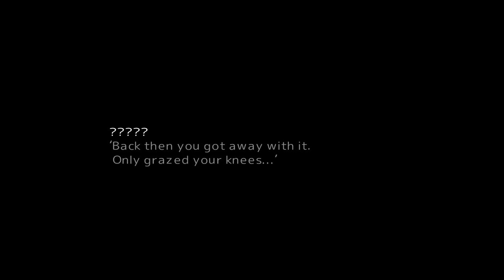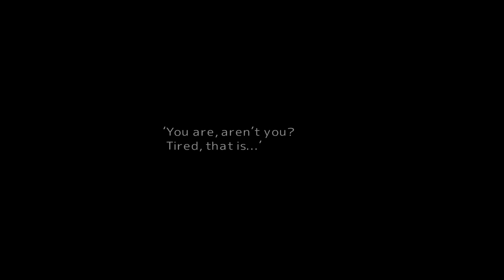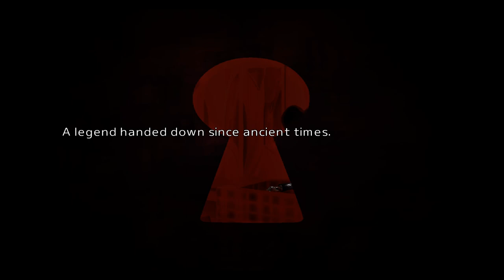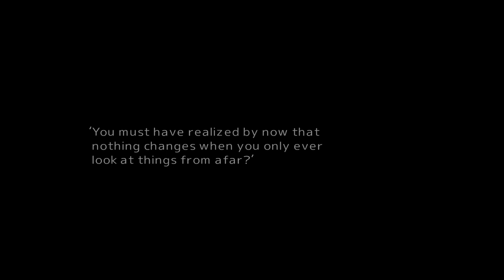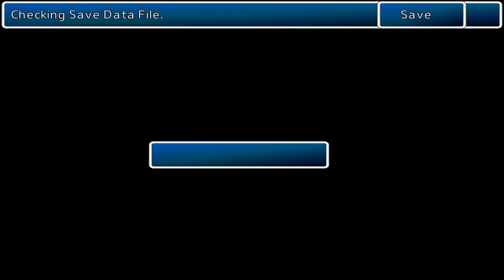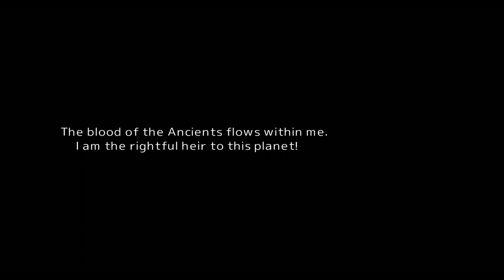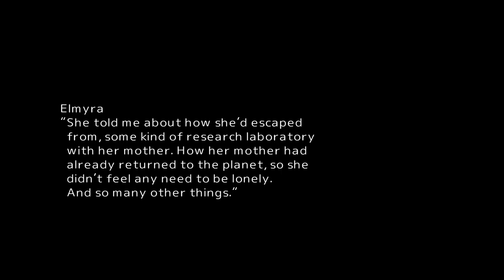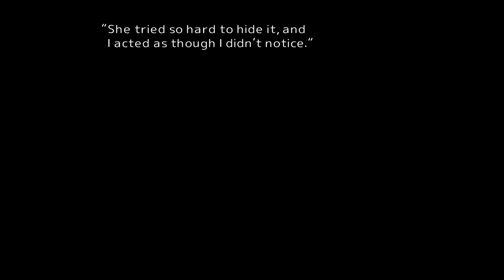MIDGAR - Final Fantasy VII PC MODDED + ECHO-S VOICE MOD- (2023 GAIA VII REMASTER) Part 2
I'm playing Final Fantasy VII for the PC using Tifa's 7th Heaven catalogue of mods- i'm not using any total overhaul mods (such as New Threat) but i'm using lots of mods to improve the models, graphics, UI, movies, dialogue etc.

In particular I'm using the new ECHO-S Voice Overhaul Mod which adds day/night to the game, adds grunts, voice lines in battle and adds voiced dialogue for EVERY character and NPC in the whole game.

So in this video I'm also using other mods of course that enhances the textures, UI, graphics. In this video I'm using a Total Model Overhaul Mod from 2023 named "GAIA VII REMASTER" which aimed at replacing every single NPC, battle, summon and enemy creature model in the game - every single model in the game has been replaced with realistic looking models aiming to be like in the FF7 Remake - and unlike in the Cetra Project all the main characters have Remake-style, but there is also an add-on which I am using for Tifa to change her look into the original look in this style- the models are now taller than in the "Cetra Project" and don't have bugged shoulders or arms anymore due to a mismatch with the skeleton being taller than the model - every single model looks awesome and even the enemies are different compared to in the other mod - I'd say that this project has improved models and completely new models in comparison to the Cetra Project - most models are new but Barret I think is improved, as are some others.

I'm using the Final Fantasy VII HD Field Scenes - DDS - which are completely fresh and new HD textures in the field - completely redrawn from scratch by a German modding team - I do think that these fit the Gaia VII Remaster models better.

I'm also now using the Tsunamods Finishing Touch and the Tsunamods Enhancement Stock UI Mods.

And finally I'm using the "Lightning" feature of the 7th Heaven Mod Launcher which changes the game rendering to a 3D view that looks more modern and in my opinion a bit more impressive - even though the models do have issues with the lightning in some scenes.

- The GAIA VII REMASTER Model Overhaul mod from 2023 available on Nexus mods. I'm playing from Sector 7 where Cloud and Avalanche enters Tifa's Seventh Heaven, a bar in the Sector 7 Slums - and until all of the Midgar story arc has been finished ending with the heroes leaving Midgar after saving Aerith from the Shinra Headquarters!

The video is at 5 hours and 10 minutes.

This video was made to try out the new ECHO-S Voice Overhaul mod after I spent some time the last two days updating 7th Heaven to the latest 3.0.0.5 version (required on Windows 7) and downloaded/updated a bunch of mods for it - I also still had many older mods that I re-added to the catalogue because they had disappeared.

FF7 is a JRPG or Japanese-Role-Playing-Game released for the PlayStation in 1997. I did buy it in 1998 for the PC and has owned it since then. In 2013 I had to buy the digital Square-Enix release of the game because the original 1998 title didn't install on Windows 7 - so the only way to play the game in 2013 with all the new mods was to buy the digital release on the Square-Enix store. That's the version I'm using here.

I also did own the PlayStation version back in the day and finished it on my PS2 then sold it.

I also do own the Steam version and the FF7 Remake for the PS4 - none of which I have played - and FF7 Remake Intergrade for the PC.

The reason I own the PS4 release is because I pre-ordered it. Then I changed my mind about playing it and waited on the PC release with mods instead.

The reason I own the Steam-release is because I just felt like I wanted it as the other 2013 release was a bit troublesome to install.

FF7 is the Final Fantasy game I've played the most out of. I've finished the original unmodified game on at least three computers between 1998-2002, on the PlayStation between 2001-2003 and then I've played a bunch of modified versions starting in 2006 and continuing until the modern day. I've never finished the Remake yet.